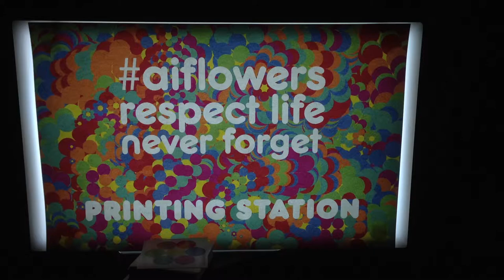Aiflowers interactive projection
Interactive Aiflowers drawing application projected in front of the Go Away Garage gallery on Commerce street Wichita, Kansas for the Final Friday art crawl.